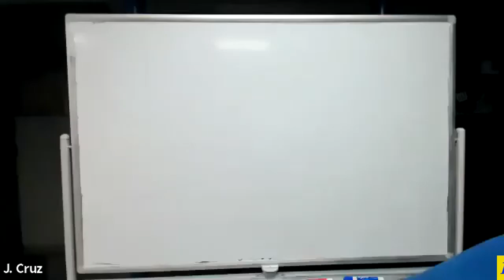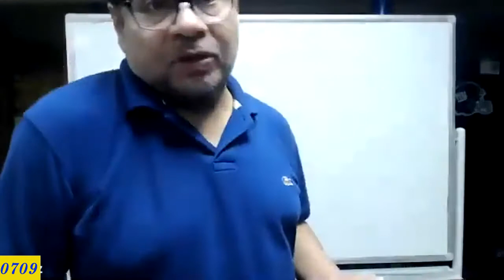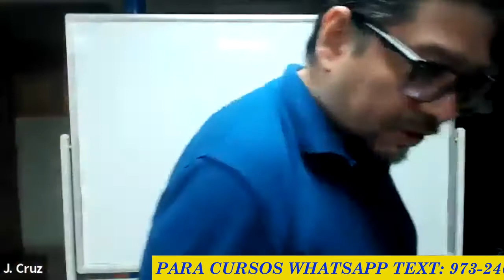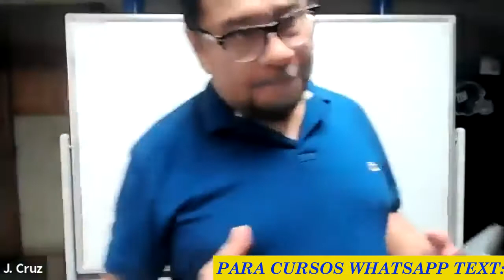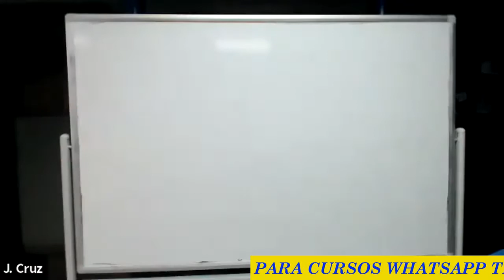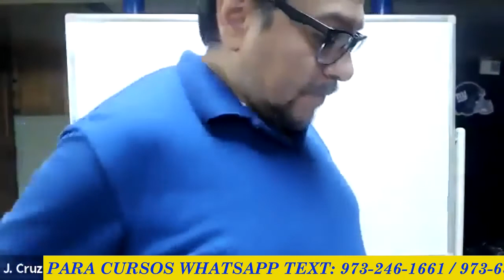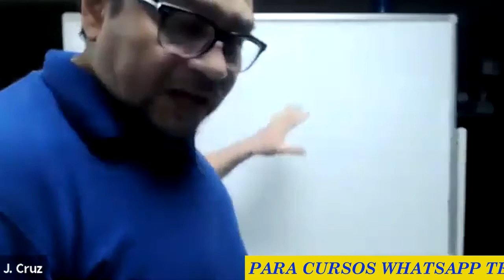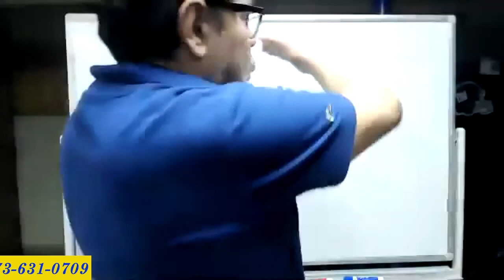COMO ESCRIBIR UN ENSAYO INFORMATIVO PARA EXAMEN DE GED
👉 👀 Quieres Aprender a hacer un Ensayo con su Inicio, Desarrollo y Conclusión? Aquí el Mejor Tutorial para Crear , elaborar, realizar un ensayo Paso a Paso FÁCIL Y RÁPIDO.✅